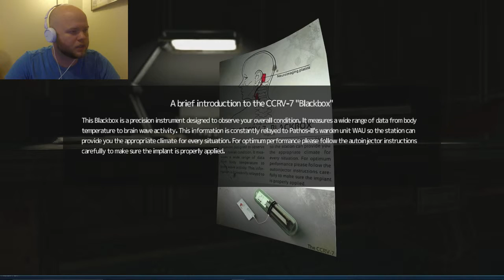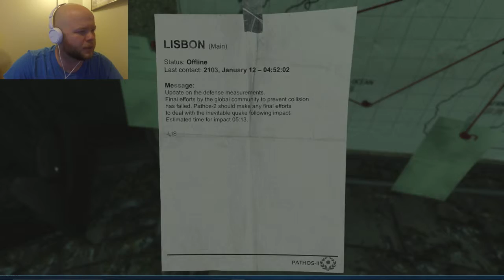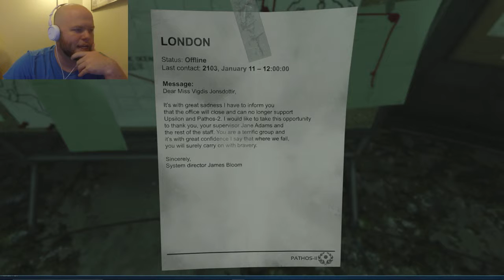SAVE ME BUBBLE BOB! | SOMA 4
Man this game just goes from awesome to awesomer, and when things look bleak, when all feels lost... a hero arrives!!!